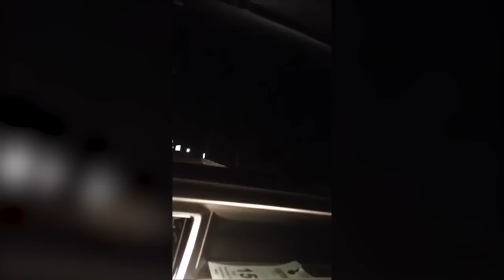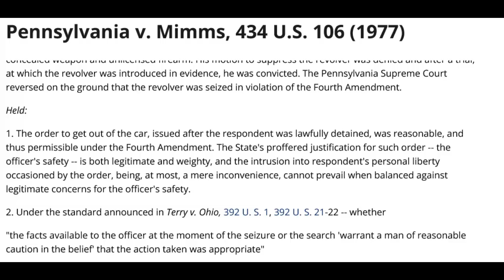Sovtard Takes a Speeding Ticket Way Too Far